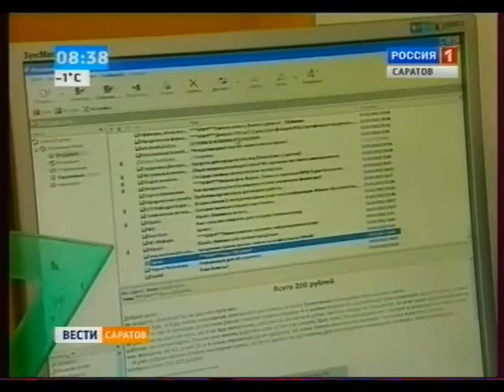В СГУ разгадают магическую тайну слова